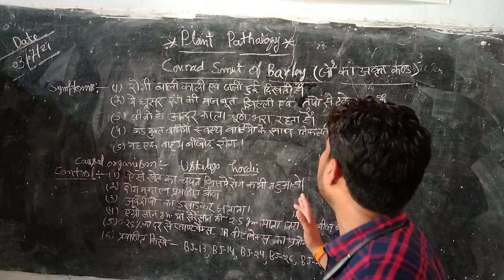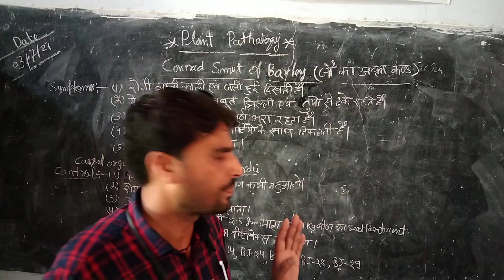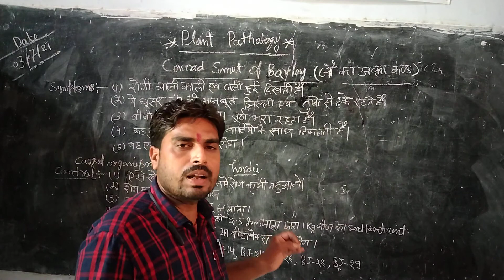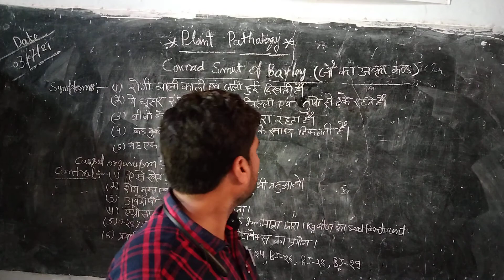2nd sem.... covered smut of Barley